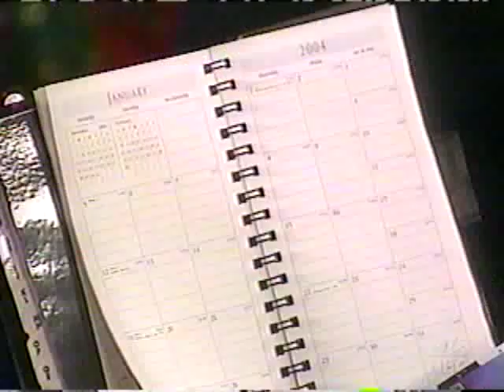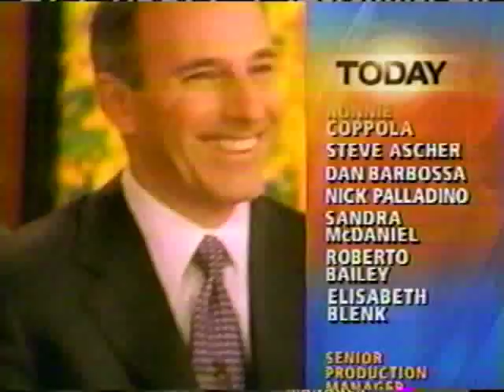NBC Today Show with Neon Clock and Roulette Wheel Watch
Just Neon products...neon clocks and our Original Roulette Wheel Watch(tm) were featured on the Today Show several years ago.   We continue to produce Neon Clocks which are shipped around the World.  Roulette
Wheel watches are still in stock as of December 2011
Just Neon Sign Co. is in Utica, NY